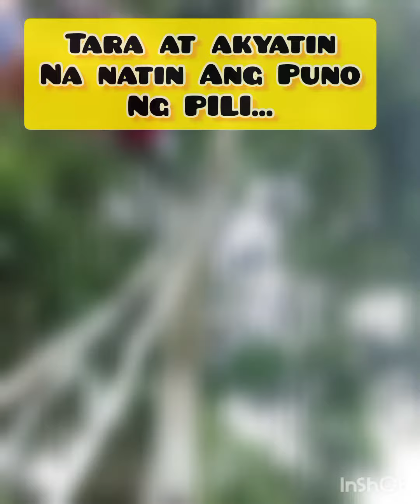manguha Tayo Ng